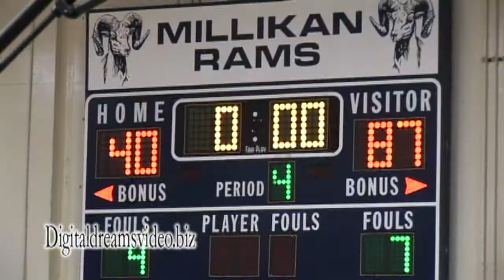LB Poly Vs Millikan Basketball Highlights 1-14-11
#1 team in Ca and #2 USA High school basketball Team. Long Beach Poly vs Millikan Game . Filmed and Edited By : Digital Dreams Video